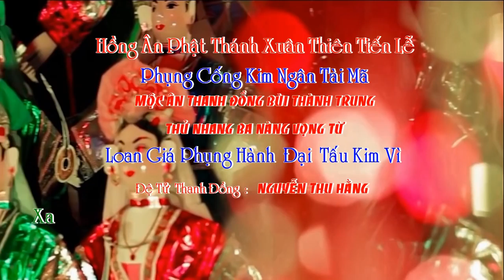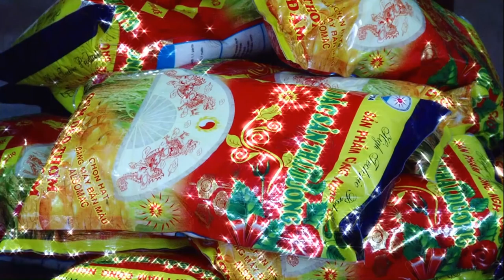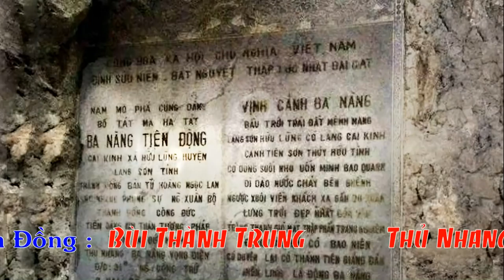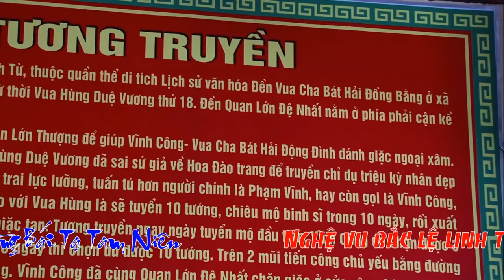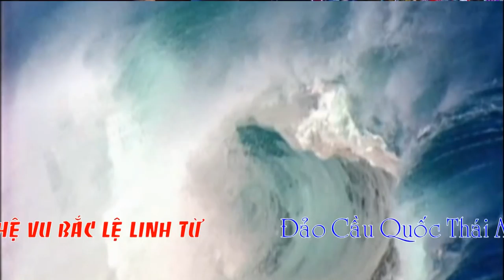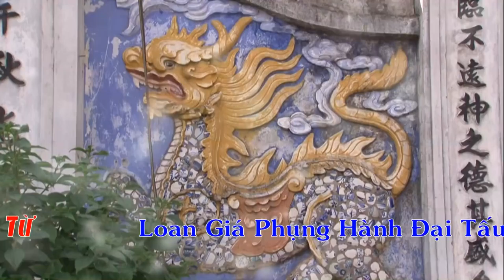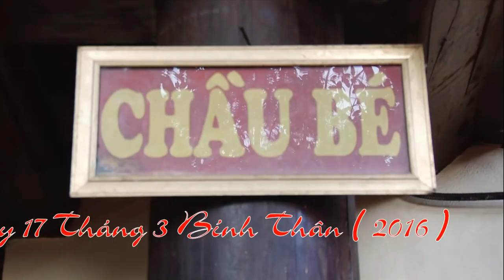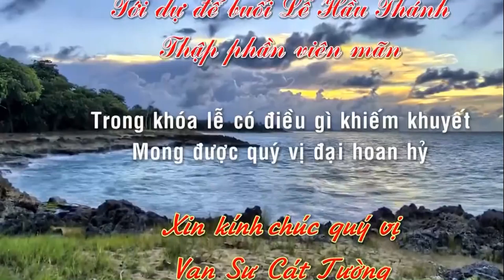hầu đồng hầu bóng hát văn # Đồng Đền Ba Nàng Vọng Từ loan Giá Phụng Hành # Bắc lệ linh từ